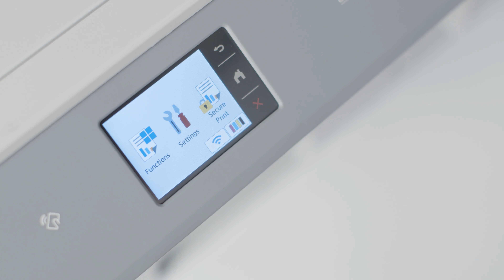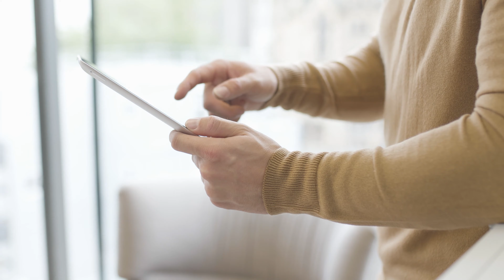Brother HL-J6010DW profesionāls A3 krāsu tintes printeris ar bezvadu tīkla savienojumu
HL-J6010DW rada augstas kvalitātes, satriecošas dokumentus - katru reizi. Ar lielu papīra tvertņu ietilpību, jūs varat sākt drukāšanu uzreiz. Jūsu pirmā lapa tiks izdrukāta ātrāk nekā 5 sekundēs, un, pateicoties zemam enerģijas patēriņam, šis printeris ir ideāli piemērots darbīgiem birojiem, kas meklē videi draudzīgāku drukas iespēju.

- Vadu Ethernet tīkla savienojamība
- 2.4/5GHz bezvadu savienojums ar Wi-Fi Direct un Wi-Fi Protect Setup (WPS)
- Uzņēmumiem atbilstošas drošības funkcijas iekļautas standarta aprīkojumā
- Nākamās paaudzes drukas galvas tehnoloģija
- Radīts, lai strādātu - ar spēcīgu un izturīgu dizainu